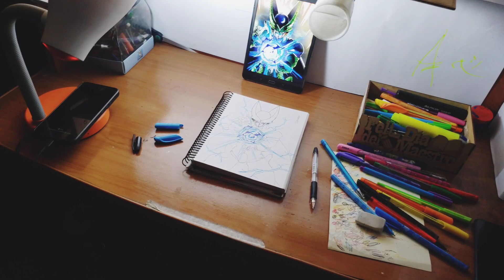TRAILER de CELL con el KAME HAME HA..